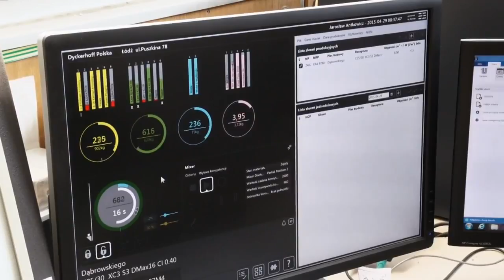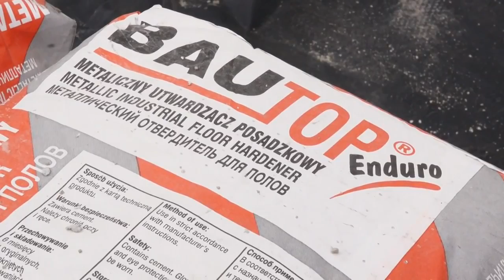БАУТЕХ Монтаж бесшовного пола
Инструкция по монтажу бесшовного бетонного пола с применением материалов БАУТЕХ (BAUTECH).